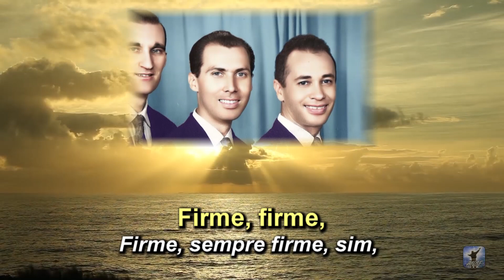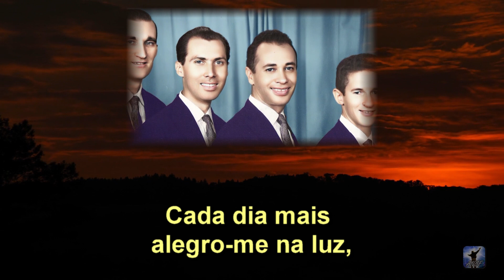Firme nas Promessas - Arautos do Rei 1962 - Louvores da Voz da Profecia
Arautos do Rei, formação de 1962: 1º Tenor, Henry Feyerabend; 2º tenor, Luiz Mota; Barítono, Joel Sarli; Baixo, Samuel Campos.
Louvores da Voz da Profecia

Firme nas promessas do meu Salvador,
Cantarei louvores ao meu Criador;
Através dos séculos do Seu amor,
Firme nas promessas de JESUS.

Coro:
Firme, firme,
Firme nas promessas de JESUS, meu Mestre.
Firme, firme,
Sim, firme nas promessas de JESUS.

Firme nas promessas do SENHOR JESUS,
Em amor ligado com a Sua cruz,
Cada dia mais alegro-me na luz,